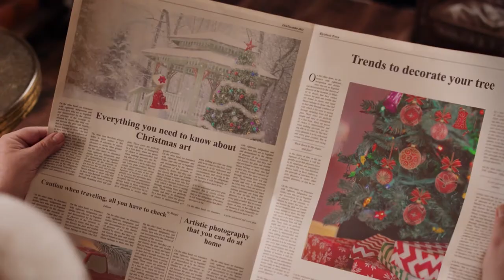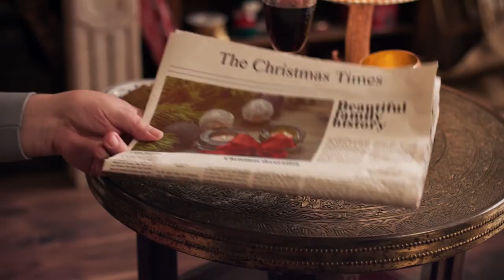Christmas HD Stock Video | Free stock footage | Free HD Videos - No Copyright